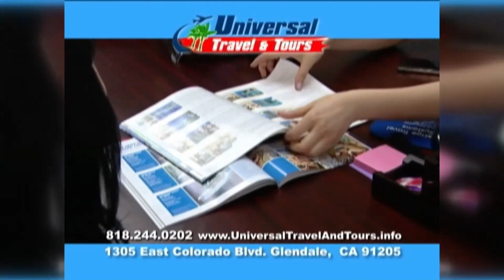Համշենը անցյալի և ներկայի խաչմերուկներում», Հարցազրույց թուրքագետ Լուսինե Սահակյանի հետ